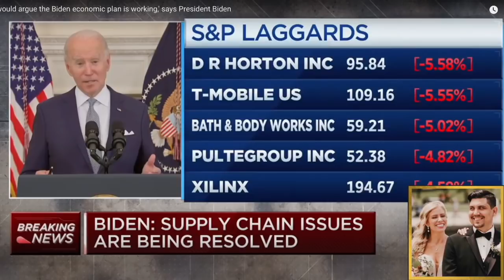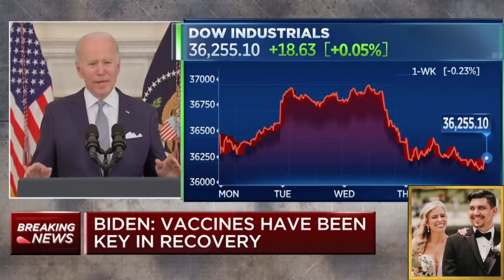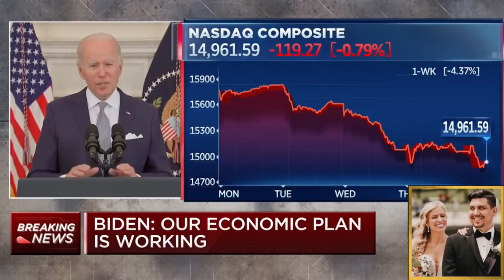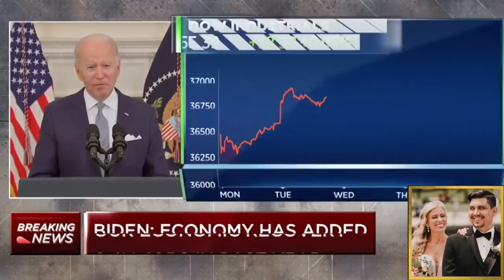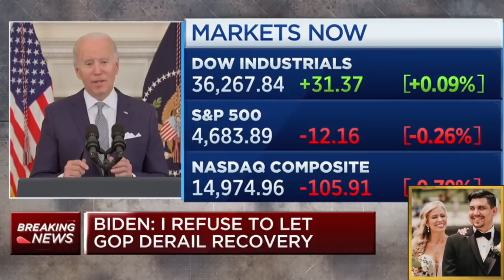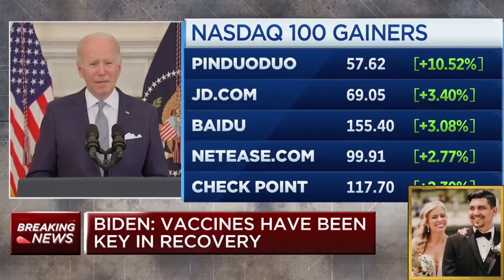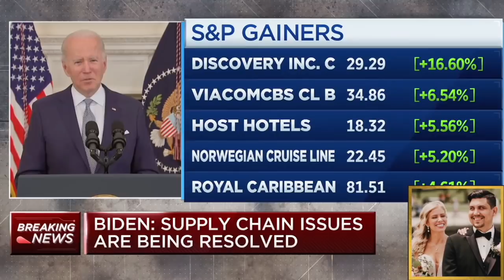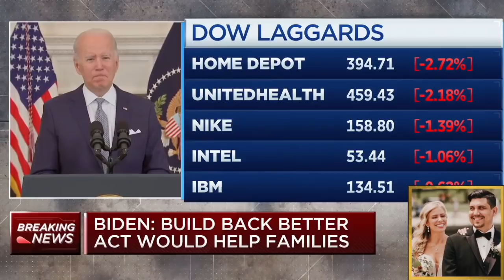BIDEN’S PLAN - Update For Seniors (Social Security Update)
Joe Biden Update

Thank you for supporting our community for seniors.

President Biden gives an update on his plans for the economy and stimulus